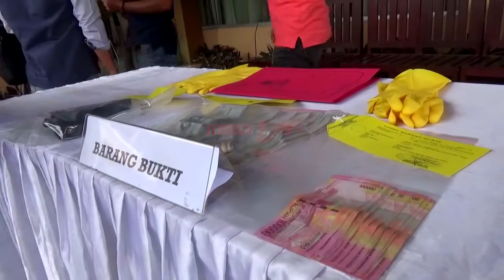2 Penadah Mobil Curian Ditangkap Polisi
Anggota Reserse dan Kriminal Polres Jember kembali menangkap jaringan jual beli mobil sekaligus penadah mobil curian lintas kota.